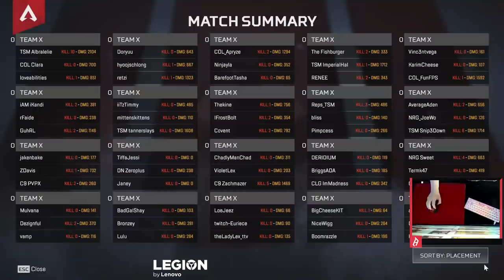WE WON THE $50,000 TWITCH RIVALS APEX TOURNAMENT w/ ClaraAtWork & Loveabilities!!! | Albralelie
Hope you all enjoyed watching Twitch Rivals, here's some highlight games of the tournament dub we secured.